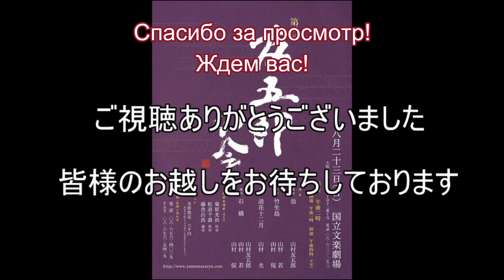Камигатаута «Дондэн». Эдо коута «Тёса» // 上方唄『どんでん』江戸小唄『ちょうさ』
«Дондэн» и «Тёса» — это почти одна и та же песня, есть лишь небольшие различия в текстах и партии сямисэна. На примере одной и той же мелодии можно видеть, насколько различались вкусы в Камигата и в Эдо. В этом выпуске вы можете увидеть исполнение обоих танцев.

«Дондэн» означает изменение направления движения праздничной повозки «даси» путем приподнимания ее с земли и поворота в воздухе, «тёса» — это ободряющие выкрики, когда несут на плечах переносной ковчег «микоси». Танец рассказывает об игре в «проигравший пьет», в то время как на заднем фоне играет праздничный оркестр.

Танец: Ямамура Томогоро.

Мы отобрали для вас 20 наиболее интересных и легких для восприятия видеороликов с официального канала Школы традиционного танца Ямамура. Видеоролики будут постепенно публиковаться на нашем Youtube-канале и будут сопровождаться субтитрами на русском языке. Ещё больше выпусков можно найти на официальном канале Школы танца Ямамура

『どんでん』と『ちょうさ』は少し歌詞と三味線の手が異なっているだけでほぼ同じ曲ですが、同じ曲でも上方と江戸では趣が全く変わっています。
今回はこの二曲を踊り分けるところを御覧いただきたいと思います。
どんでんとは山車の車輪を浮かせて向きを変えることで、ちょうさとはお神輿を担ぐときの掛け声です。祭り囃子を背景に拳酒に興じる様子を描いた演目です。
立方：山村友五郎